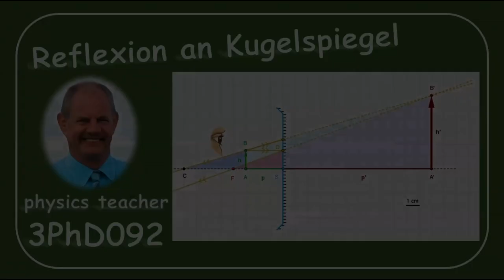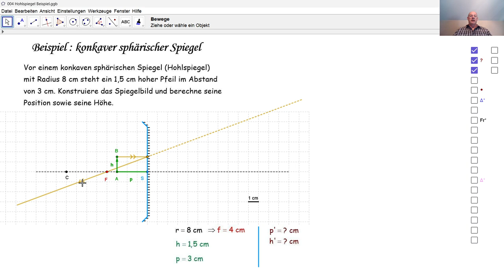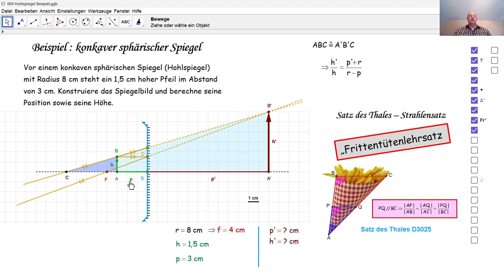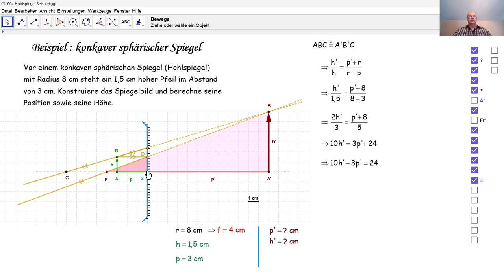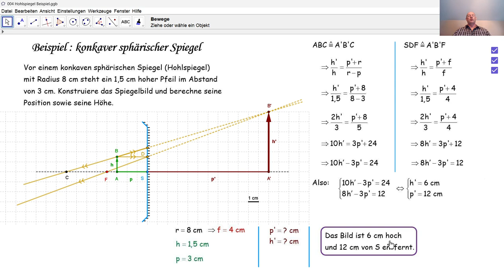Physik 3PhD092 Reflexion an Kugelspiegel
Wir berechnen die Position und die Höhe des Bildes eines Objekts durch einen konkaven sphärischen Spiegel (Hohlspiegel). Dazu ist der Satz des Thales, auch Strahlensatz genannt, sehr hilfreich.